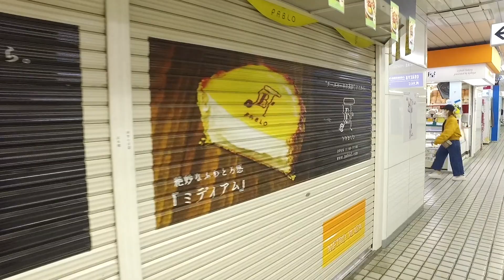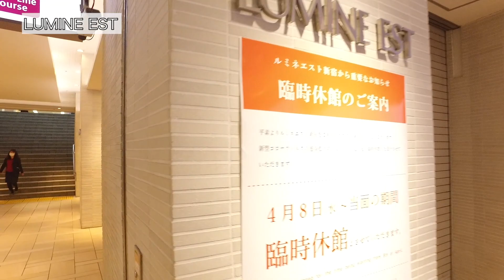COVID-19 Shinjuku Station 人出81.9%減少した新宿駅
The number of people in Shinjuku on April 27 decreased by 81.9% compared to mid-January.
Shinjuku Station, which is said to be the busiest in the world, has a new appearance.

4月27日の新宿の人出は、1月中旬に比べて81.9%減少しました。
世界一賑わうとも言われている新宿駅が、今までにない姿を見せています。

【Introduction】
Lumine Est

【BGM】
MusMus